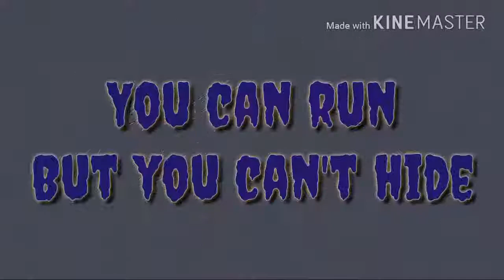Luna Loud You got Tricked Music video with Lyrics